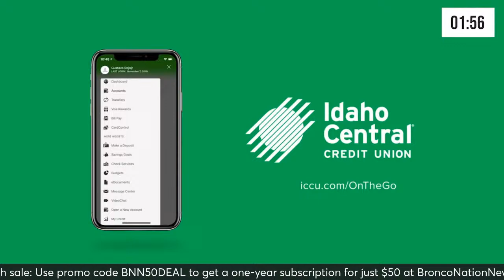BNN LIVE: Game day preview of Boise State-Colorado in the First Four of the NCAA Tournament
B.J. Rains is LIVE in Dayton ahead of Boise State's First Four matchup with Colorado in the NCAA Tournament. KTIK 95.3 FM The Ticket host Johnny Mallory joins the show to preview the game, give his Final Four picks and more.